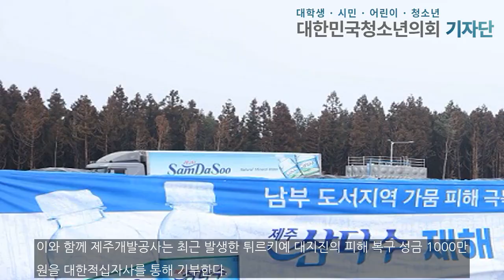제주삼다수, 튀르키예 지진 피해 지역, 국내 가뭄 피해 지역 등 구호 지원 앞장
[대한민국청소년의회 / 김수연 인턴 기자] 제주삼다수를 생산·판매하는 제주특별자치도개발공사가 가뭄 피해를 겪는 남부 도서 지역에 제주삼다수를 지원하고, 튀르키예 지진 피해 복구를 돕기 위해 1000만원을 우선 지원한다.현재 완도·통영 등 남부 도서 지역은 지속되는 극심한 가뭄에 따른 식수원 고갈로 제한 급수 지역이 확대되면서 도움의 손길이 절실한 상황이다. 이에 제주개발공사는 지난해 12월 제주삼다수 1만4000여 병을 우선 지원했으며, 가뭄이...

김수연 사무국 인턴 기자